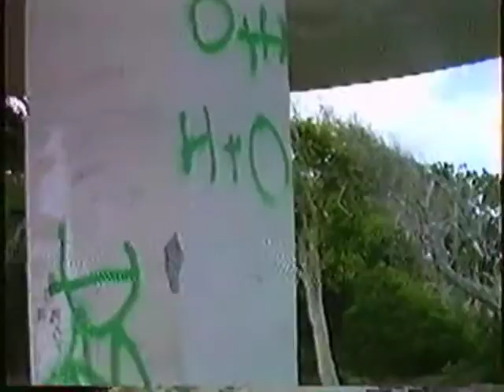1992 SamanaRepublica Dominica 31 01 Bacardi Island